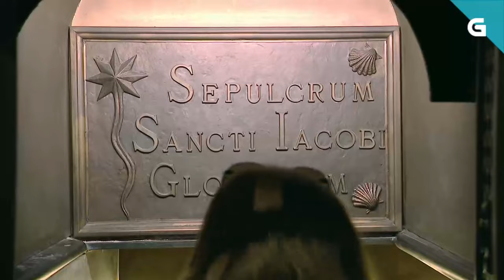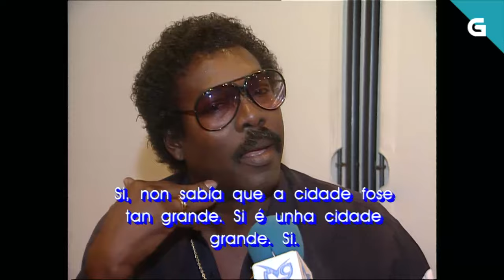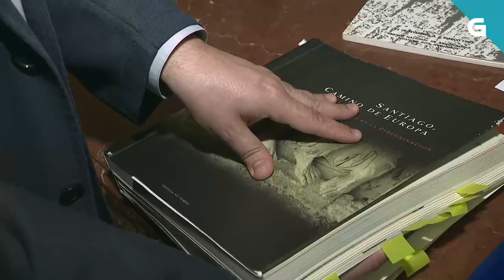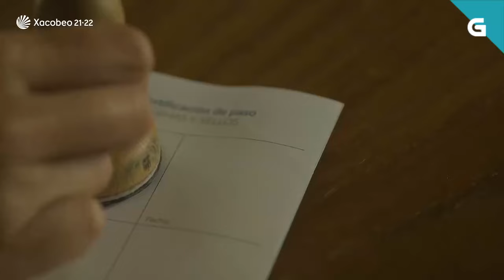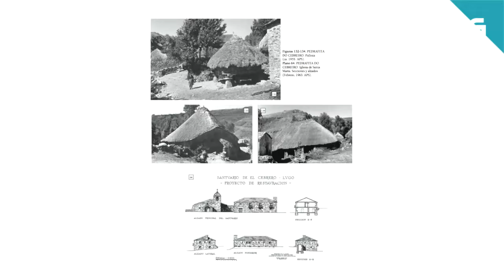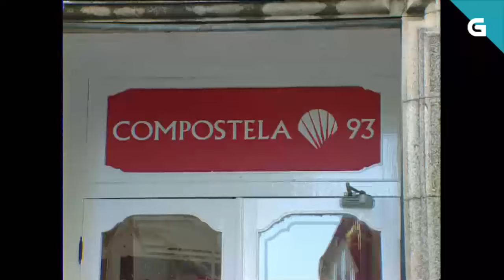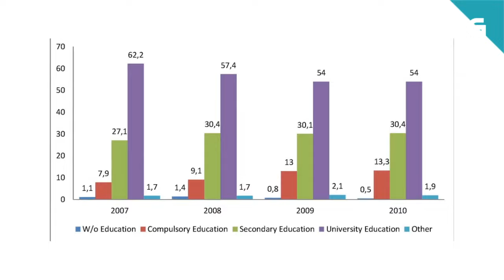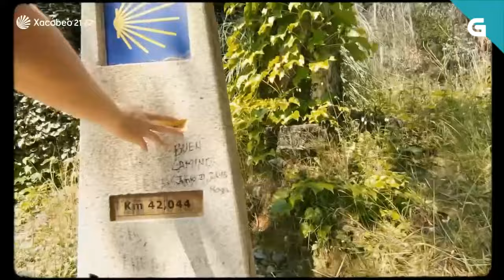Vivir Aquí - A historia do Xacobeo